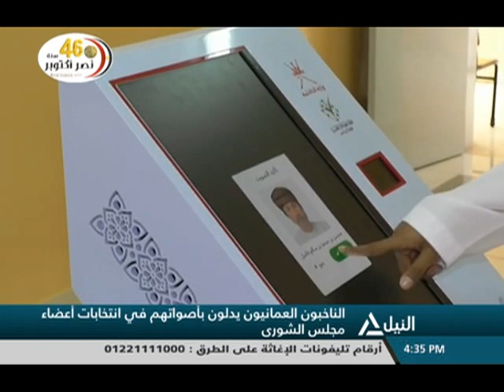الناخبون العمانيون يدلون بأصواتهم فى انتخابات أعضاء مجلس الشورى